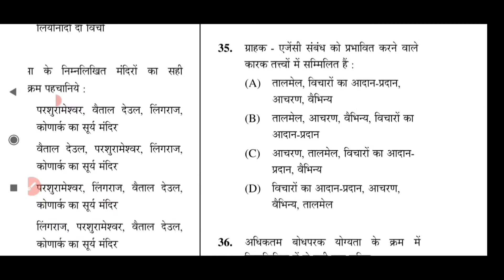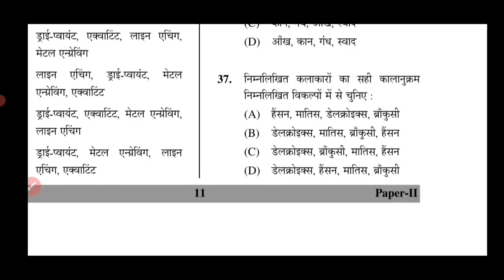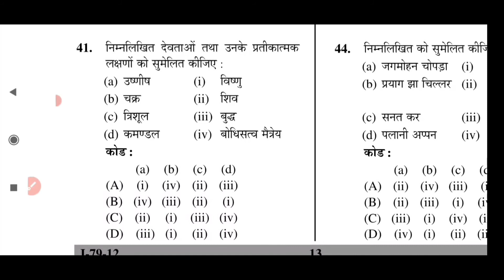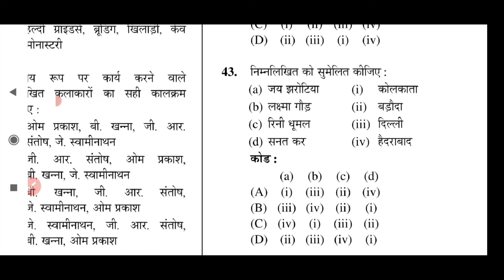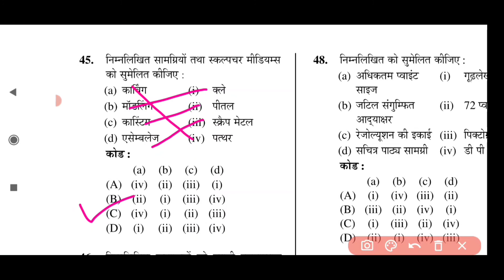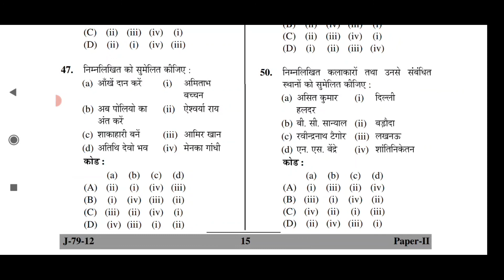UGC NET/JRF visual art question paper june 2012 paper-2|| (PART-2)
net /jrf  visual art question paper june 2012 paper -2